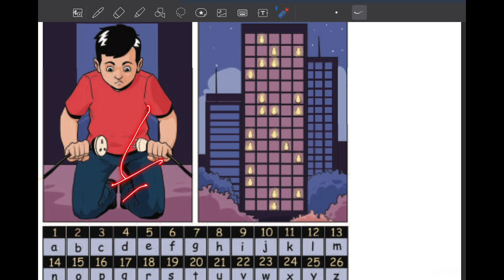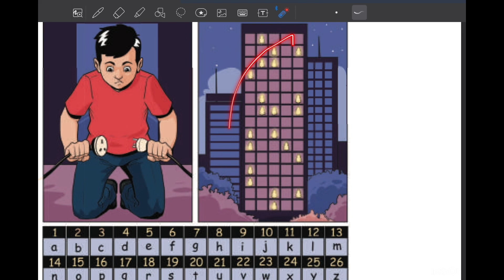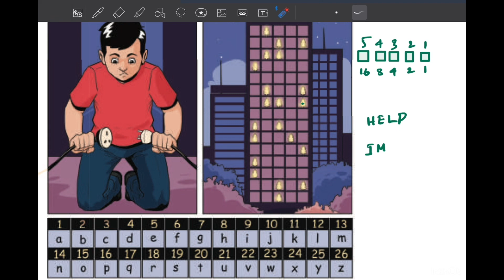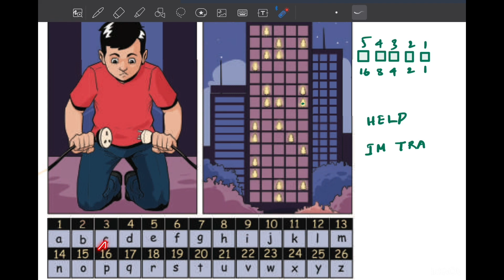Class 7 math 2024 page 160 chapter 7 binary number save lives ৭ম শ্রেণি গণিত